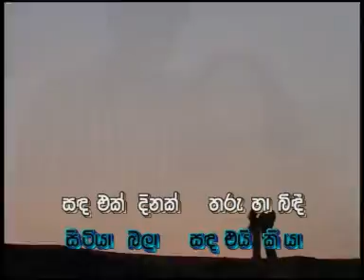Aradana Sansaraye H R Jothipala Without Voice